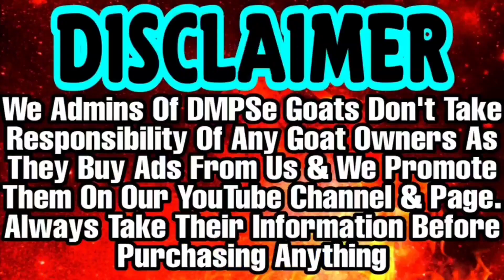Mental Bakro Ka Collection At Unique Goat Farm | Budget Me Qurbani Ke Bakre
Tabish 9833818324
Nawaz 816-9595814